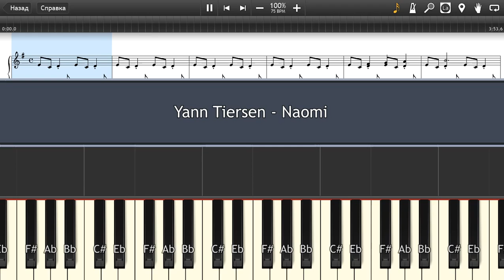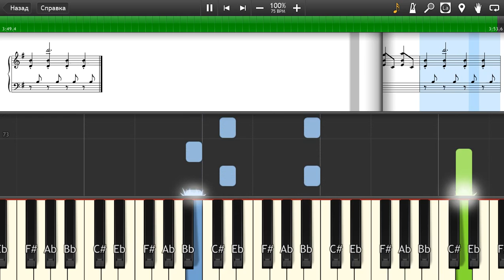Yann Tiersen - Naomi - Piano tutorial and cover (Sheets + MIDI)